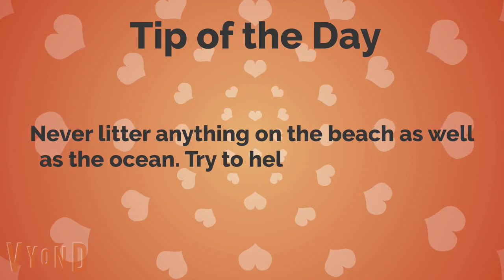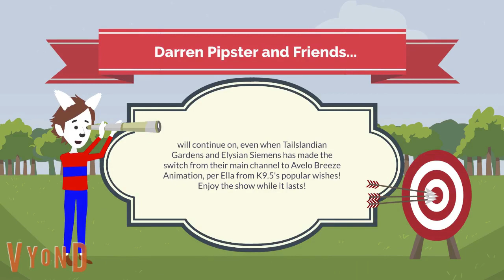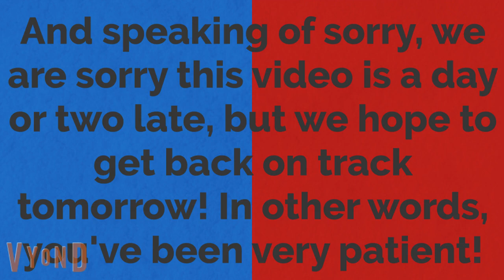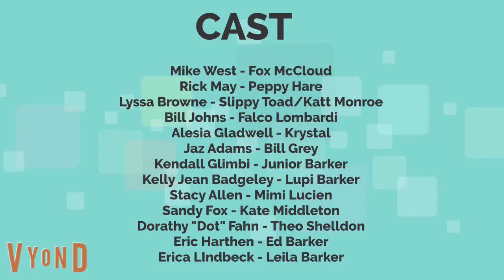Darren and Friends S7E6 - Mao Mao, At Least Try To Be Good To The Substitute Teacher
Sorry it's a day or two late! We hope to get back on track tomorrow! Thanks for your patience!
Inspired by: Be Good To The Substitute Teacher, Roys Bedoys from Woohoo Storytime
SpongeBob Time Cards Used: 1
Episode Description: Mao Mao is trying to concentrate in Mrs. Mundi's (not shown in this video) and Mrs. Reese-Kade's Algebra/Geometry class during a lesson on equations.
(c) Tailslandian Gardens Real Estate, Elysian Siemens Late-Nite 48, TGRE Studios, Elysian Siemens Enterprises, See Stars Productions, Chattahoochee Entertainment